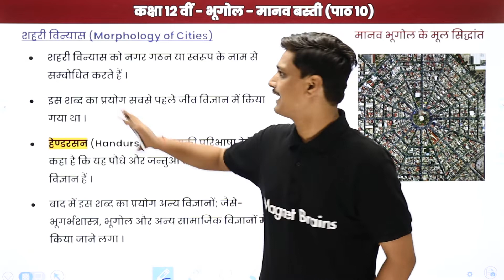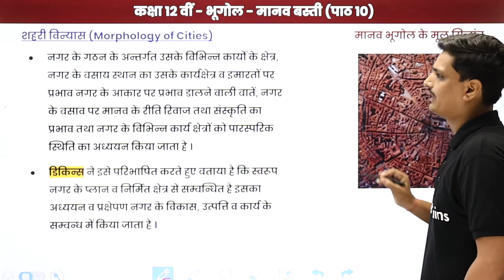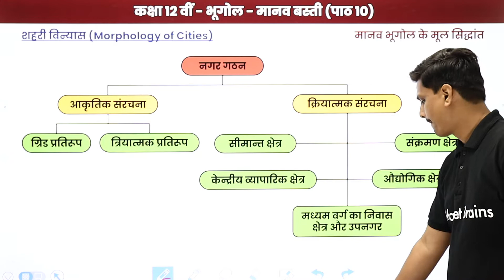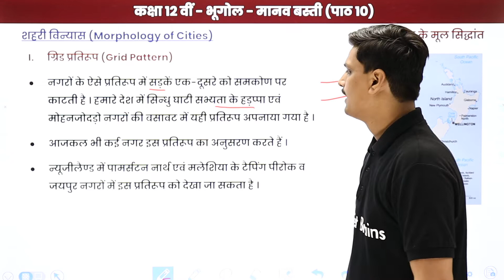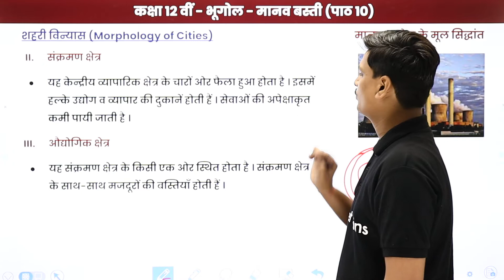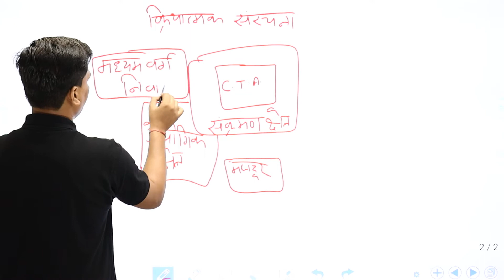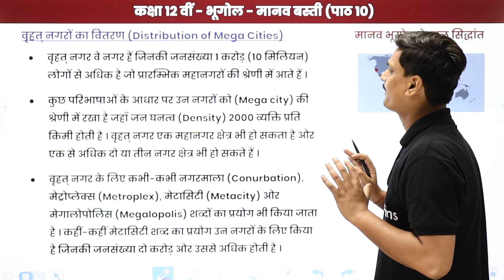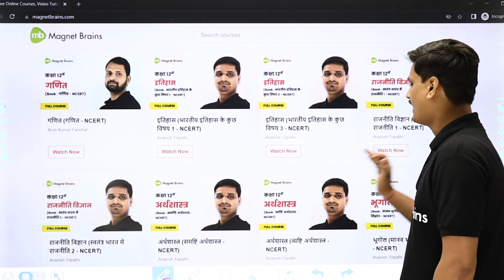Morphology of Cities | Class 12 Geography Chapter 10 in Hindi | UP/Bihar Board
✔️ Class: 12th
✔️ Subject: Geography / भूगोल (Hindi Medium) - UP Board/Bihar Board/MP Board
✔️ Chapter: Human Settlement / मानव बस्ती / Manav Bsati (Chapter 10)
✔️ Topic Name: Morphology of Cities / शहरी विन्यास / Shahari Vinyaas
✔️ Topics Covered In This Video (By Avanish Sir): In this video Class 12 Bhugol, Morphology of Cities / शहरी विन्यास / Shahari Vinyaas from the chapter Human Settlement / मानव बस्ती / Manav Basati have been discussed.
00:00 मानव बस्ती इंट्रोडक्शन: शहरी विन्यास / Manav Basati Introduction: Shahari Vinyaas
01:01 शहरी विन्यास / Shahari Vinyaas
15:47 वर्हद नगरो का वितरण / Verhat Nagaro ka Vitran